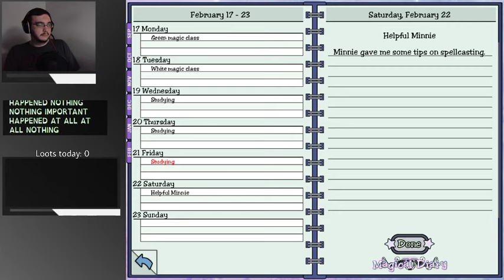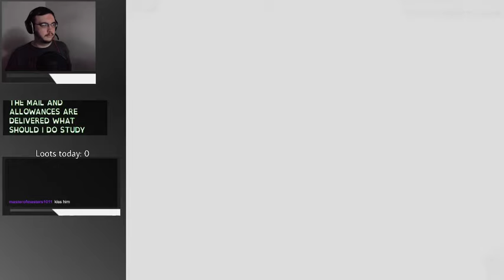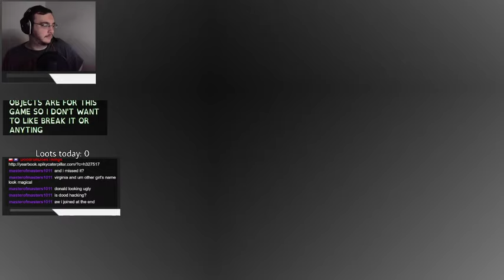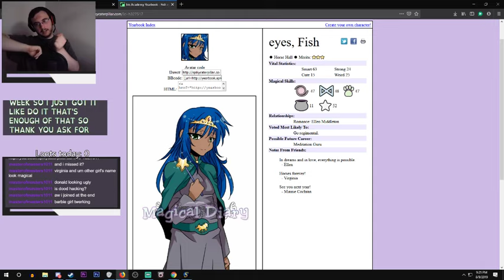Magical Diary: Horse Women | Stream VoD (8/9/2019)